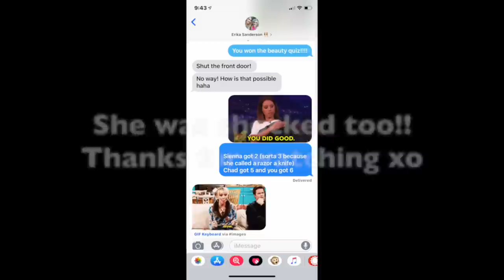BEAUTY QUIZ | Daughter vs BFF vs Husband | Makeup Challenges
Heya beauties! This video has been 2 months in the making ☺️ watch and find out who was able to guess correctly what these obscure beauty products do! It was a surprise for all of us...